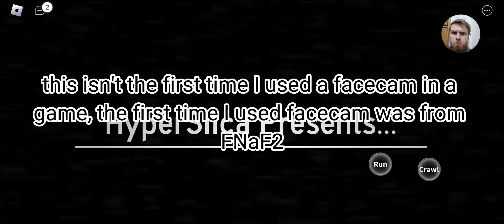THE LITTLE ONE IS VICIOUS! | Roblox The Maze Episode 2